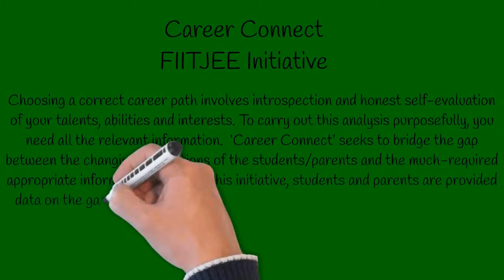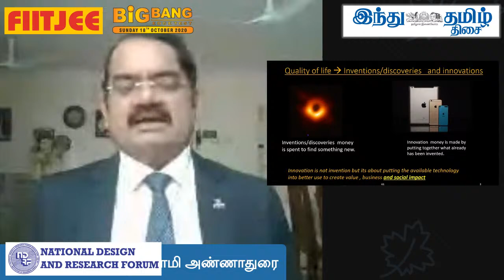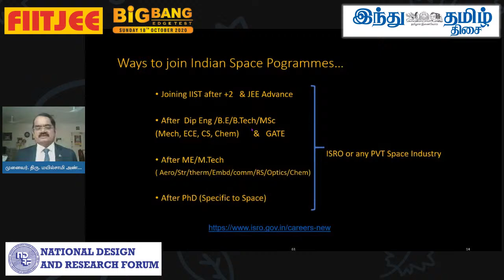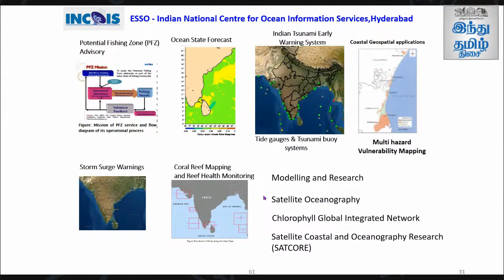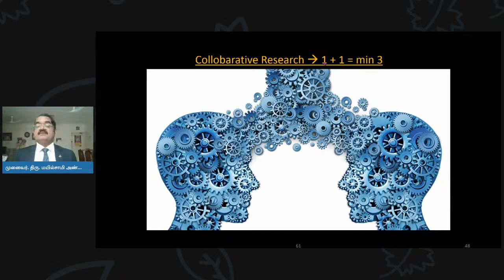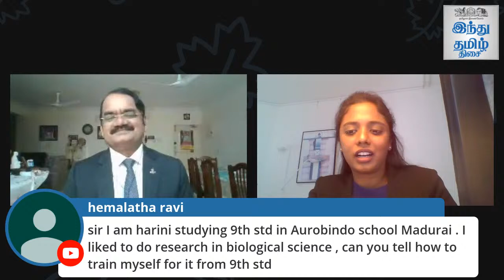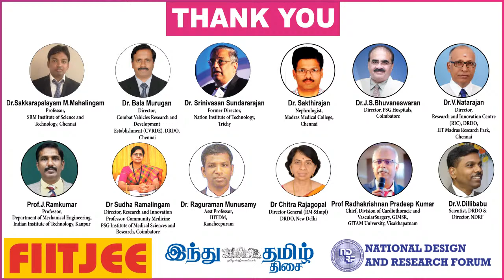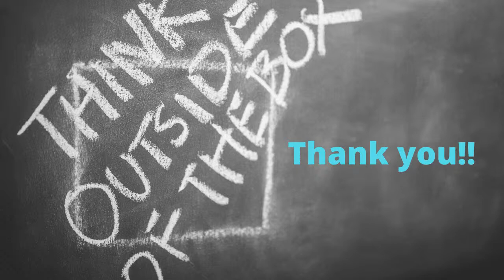INSPIRO Day - 12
Padmashree Dr.Mylswamy Annadurai
Ex- Project Director, Chandrayaan 1&2
Ex-Program Director
Mangalyan
Chairman, NDRF